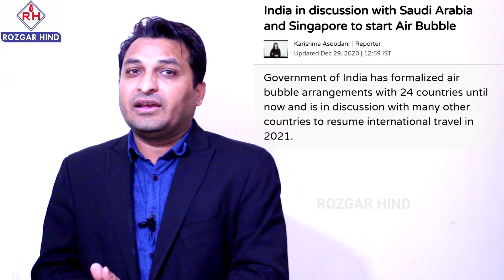कुवैत और सऊदी अरब से उड़ानो पर GOOD NEWS JANUARY 2021, भारत में फिर 31 JANUARY 2021 तक उड़ानो पर रोक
भारत और सऊदी अरब के बीच अंतराष्ट्रीय उड़ानो को लेकर हुई बातचीत, जल्द ही AIR BUBBLE AGREEMENT होगा चालू

Kuwait Opened its lands, seaports, and Air, Started International Flights from 1 January 2021.

India extended ban on Normal International flight till 31 January 2021